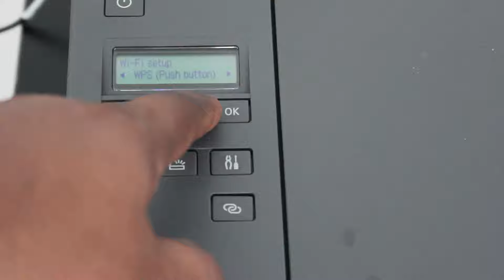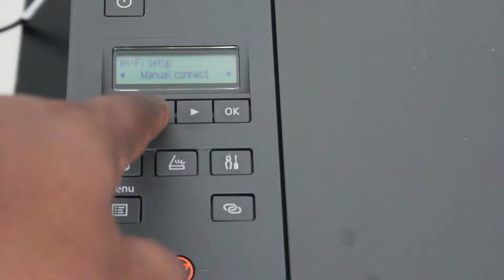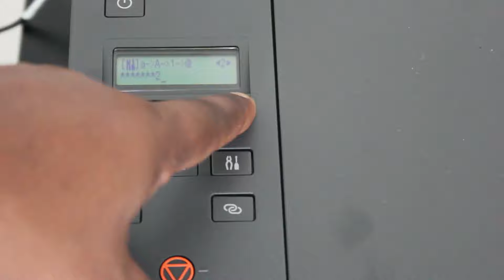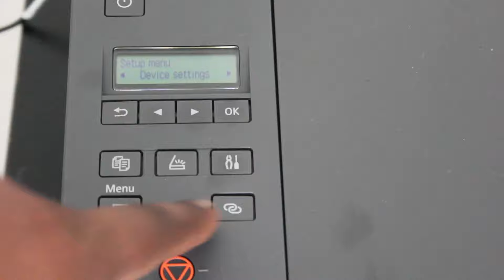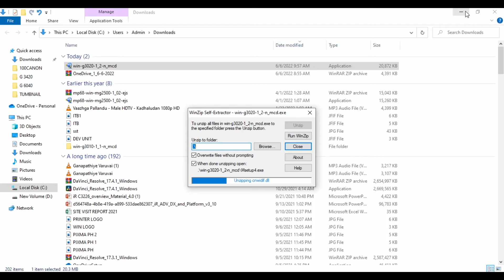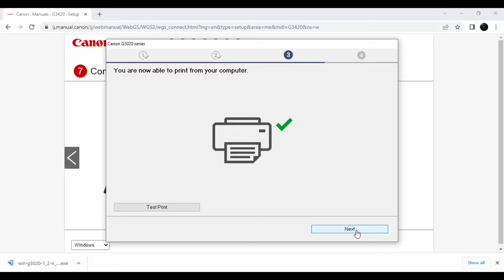G3420 WI- FI CONFIGURATION & PRINTER INSTALLATION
This Clip will help you to understand how to configure the WI-FI and install the printer driver in windows platform . This set up procedure is common across these series .

Many occasions the driver will be used it for maintenance purpose . so its mandatory to install the right driver for right OS